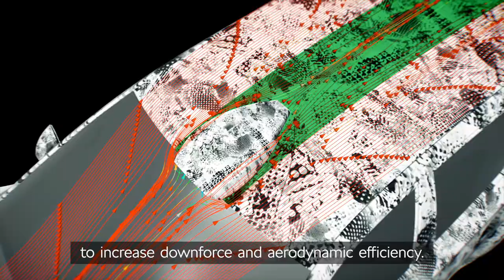Outstanding aerodynamics of the new ŠKODA FABIA RS Rally2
The technical regulations of the Rally2 category provide clear guidelines in various areas of the technical development. For example, the aerodynamics of the new generation ŠKODA FABIA RS Rally2 widely depend on the road car’s configuration. The best-in-class drag coefficient of the production ŠKODA FABIA gave the engineers of ŠKODA Motorsport the perfect foundation to develop highly efficient aerodynamics for the future rally car.